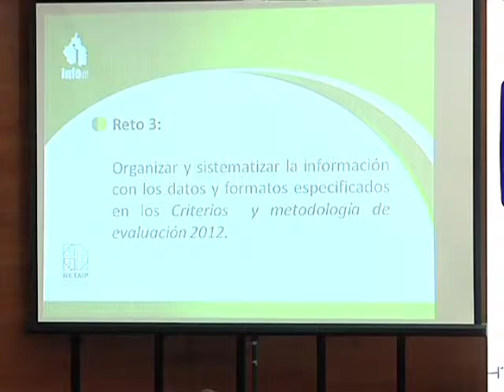PRIMERA REUNIÓN DE LA RED DE TRANSPARENCIA Y ACCESO A LA INFORMACIÓN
Con el propósito de que antes de concluir la presente administración del Distrito Federal inicie su operación la Ventana Única de Transparencia (VUT), en la que se concentrará la información de oficio de todos los entes obligados de la ciudad, inició la capacitación de los responsables de las Oficinas de Información Pública (OIP) y la etapa de pruebas con los organismos que concentran mayor cantidad de datos de carácter público.